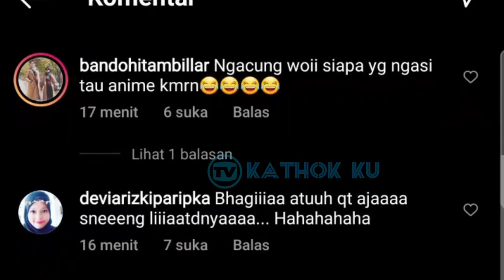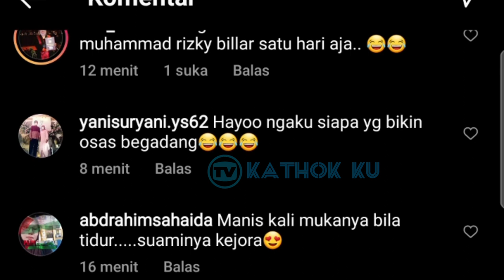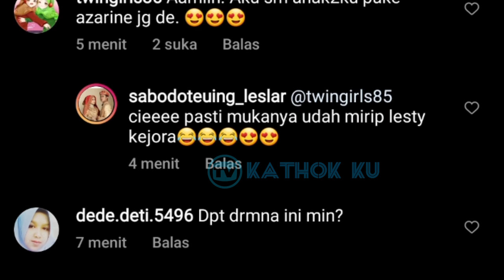Tidur-pun Cakep, Lesti KESEPIAN Ditinggal Rizky Billar❓ Leslar Mesra Banget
Jangan Lupa: _
Thankz!!..